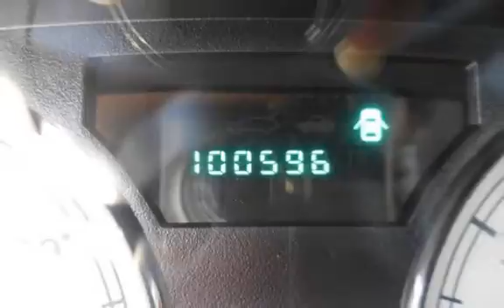2007 Chrysler 300 Series for sale in PITTSBURG, CA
Financing Available!

Hablamos Espanol!